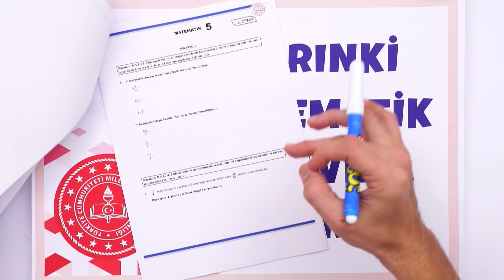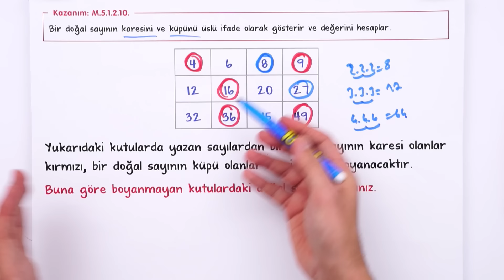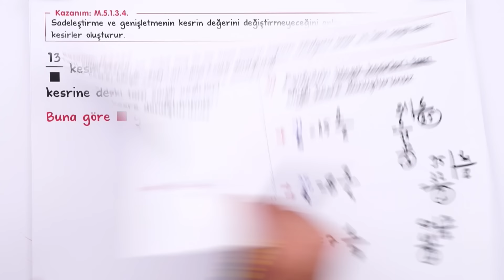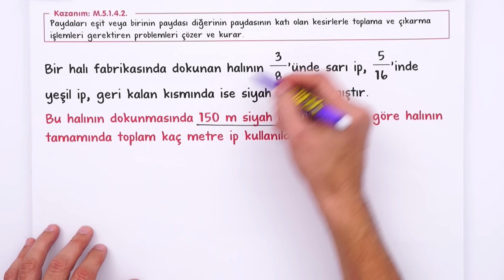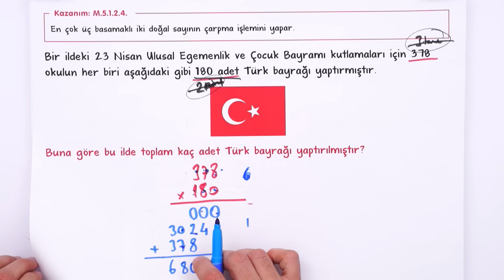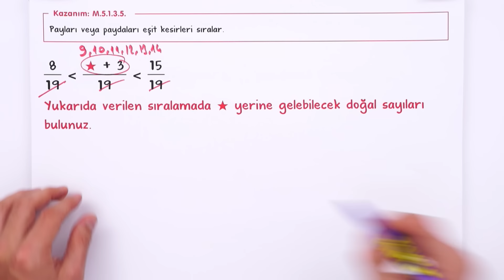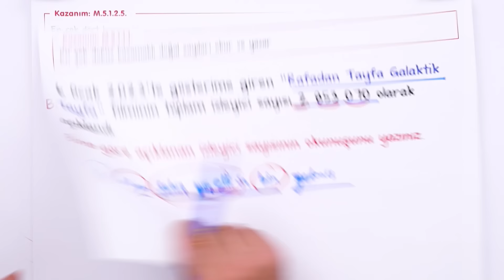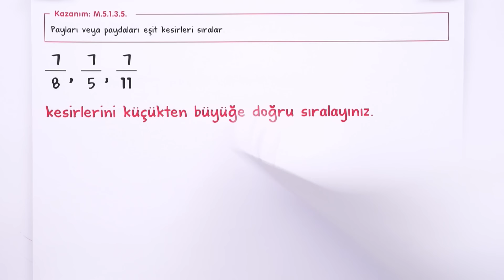YARINKİ MATEMATİK SINAVI TAKTİKLERİ ✍🏻 5. SINIF | 1.Dönem 2.Yazılı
Matematik sınavına girmeden önce mutlaka bu videoyu izlemelisin. 😍⭐
Yazılıkampı boyunca 5.Sınıf yazılı videoları ile yanınızdayız! 🤗

✍🏻 Yazılı Notları ile Yazılılarda Başarıyı Garantile!